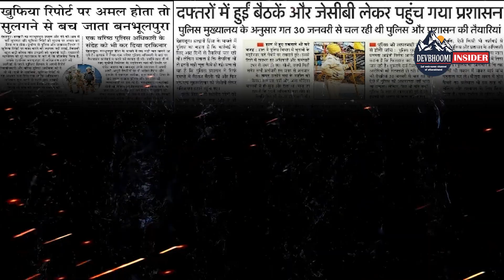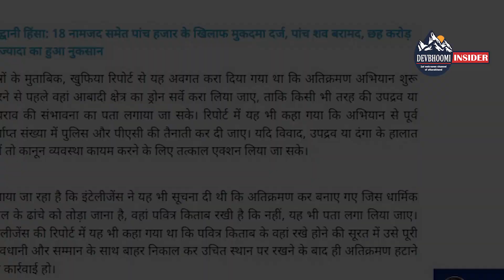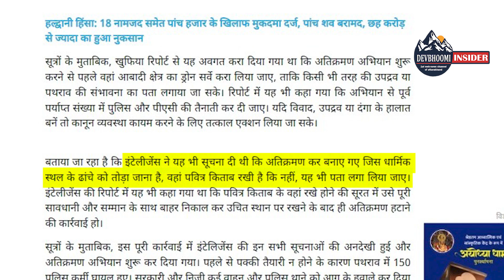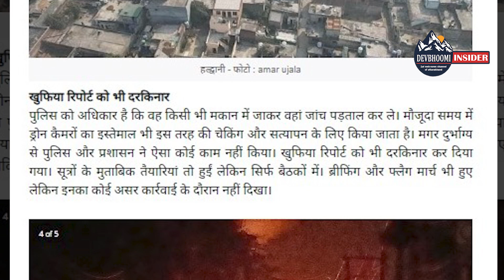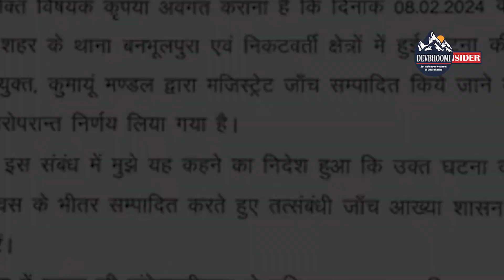हल्द्वानी की हिंसा को क्यों नहीं रोका जा सका ? ।। खुफिया तंत्र फेल हुआ ?।। या प्रशसान से चूक हुई ?